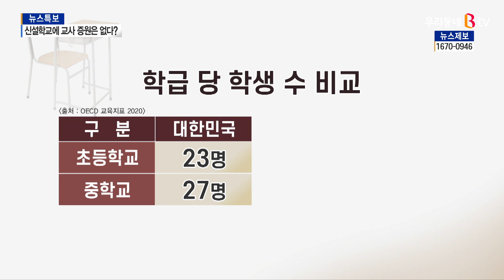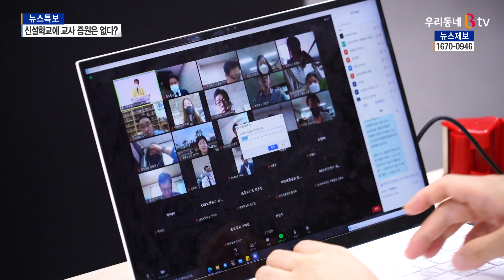[B tv 세종뉴스]학교는 문 여는데 교사 증원은 없다?..세종교육청 '비상'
코로나19 사태 이후 학생과 교사의 안전을 위해서라도
학급 당 학생 수를 줄여야 한다는 주장이 나오고 있는데요.
이는 교육의 질을 높이기 위해서라도 꼭 필요한 일입니다.
그러나 정부는 교사 감축을 이야기 하고 있어
일선 교육현장과 갈등을 빚고 있는데요.
신설학교가 많은 세종교육청은 더욱 비상입니다.
김후순 기자의 보도입니다.